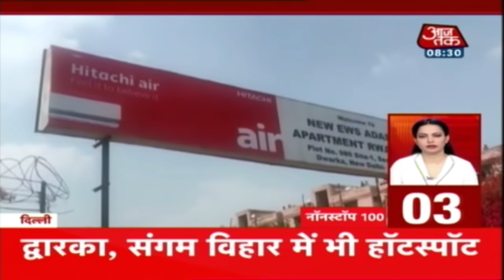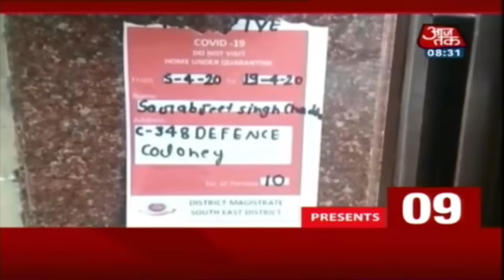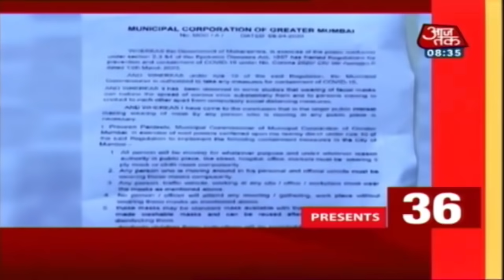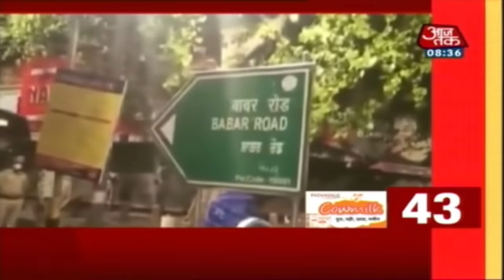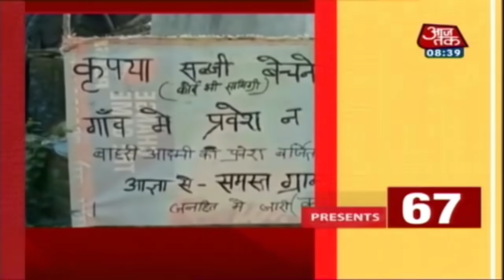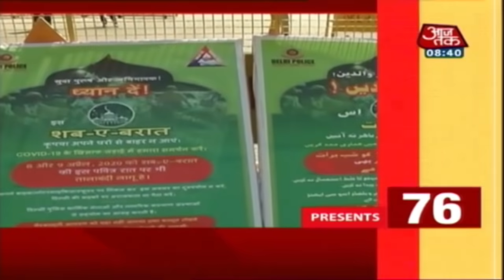देश-दुनिया की इस वक्त की 100 बड़ी खबरें । Nonstop 100 । Apr 9, 2020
देश में अबतक कोरोना के मरीजों की संख्या 5 हजार 734 हो चुकी है. वहीं मरने वालों का आंकड़ा 166 तक पहुंच गया है. हालांकि 473 मरीज कोरोना को मात देकर घर लौट चुके हैं. महाराष्ट्र में सबसे ज्यादा 1135 लोगों में कोरोना संक्रमण है, जबकि 72 मरीजों की मौत हो चुकी है. दिल्ली में कोरोना से 669 लोग संक्रमित हैं. इसमें से अबतक 9 मरीजों की मौत हो चुकी है